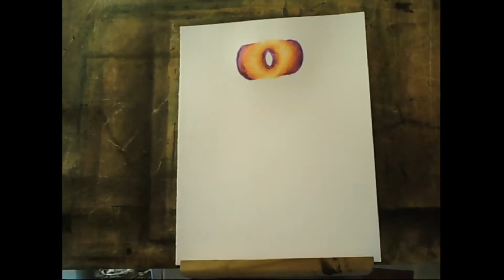Inktober 6th, 2018 - Drooling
Marker and water on Bristol paper.